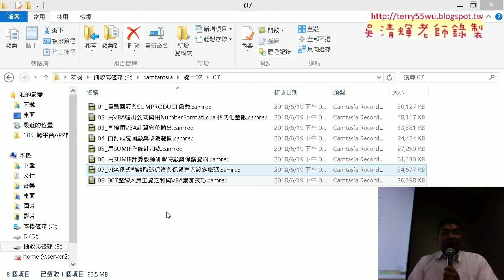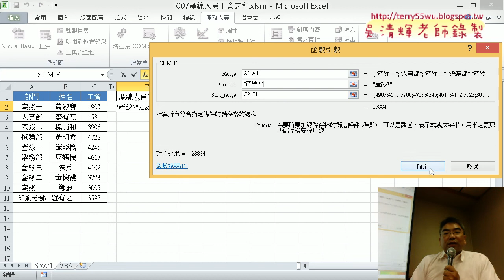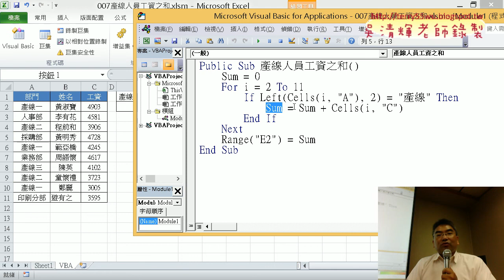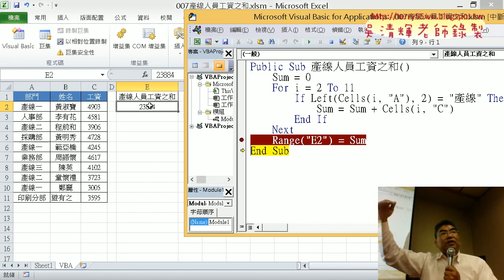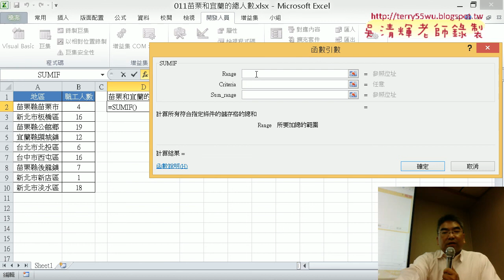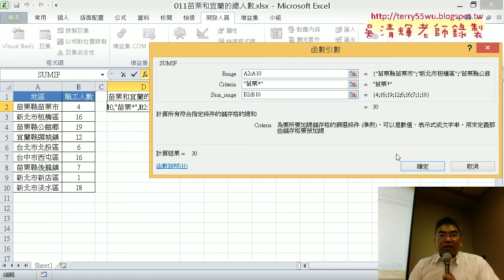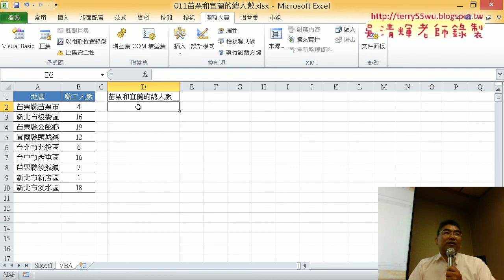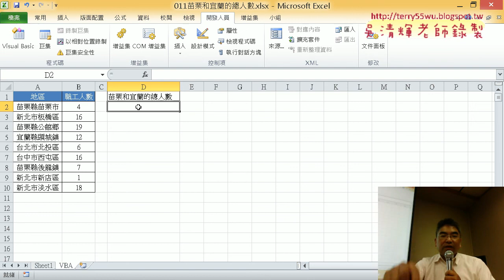01 複習SUMIF007累加與011聯集